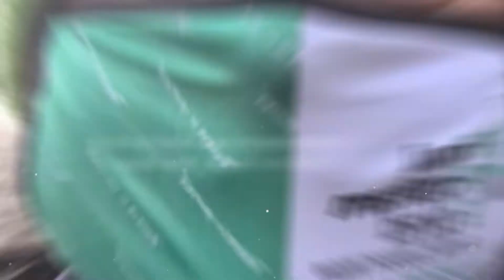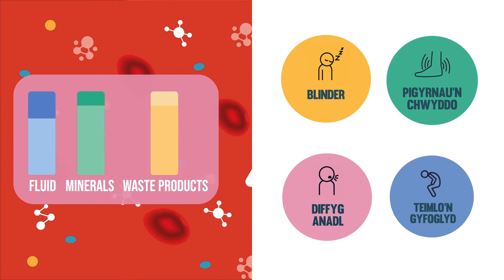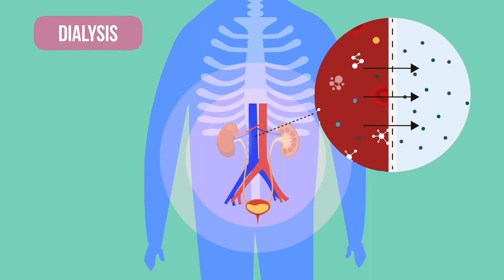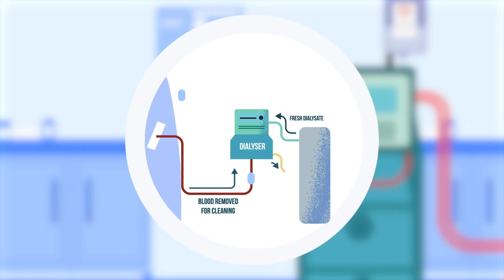Cwrdd â'r Claf Arbenigol - Trawsblaniad aren - Joe Townsend CYMRAEG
Clywch gan Joe Townsend, claf arennol yng Nghymru, yn sôn am ei brofiad o dderbyn triniaeth ar gyfer clefyd yr arennau.

Crëwyd y fideo hwn gan Access Pharmacy drwy brosiect Gwyddoniaeth Meddyginiaethau ym Mhrifysgol Caerdydd.